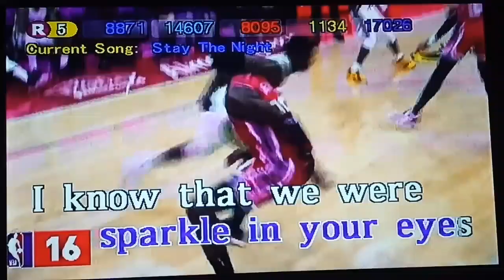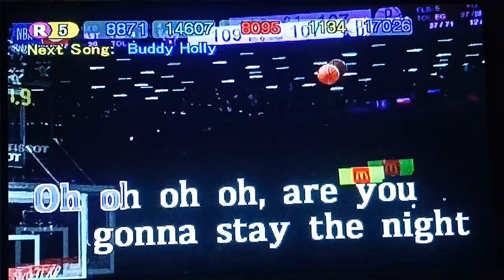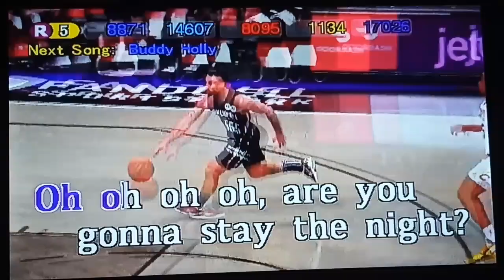Stay The Night - Zedd ft. Hayley William (Karaoke)